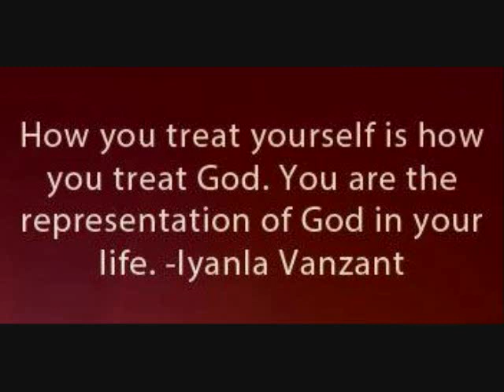Oprah's Lifeclass with Iyanla Vanzant (What I Learned...)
I always take notes in class :) These are some great points from Oprah's Lifeclass with Iyanla Vanzant.